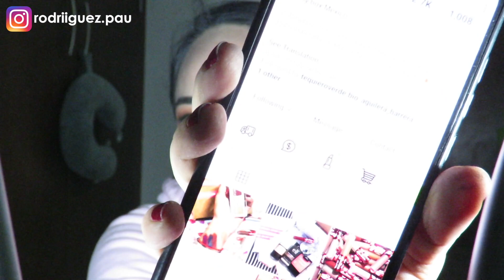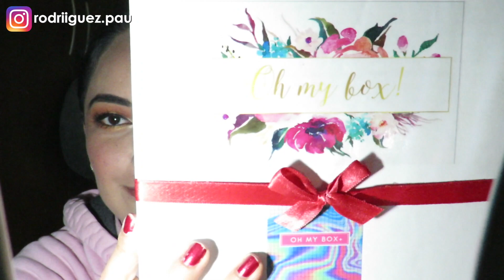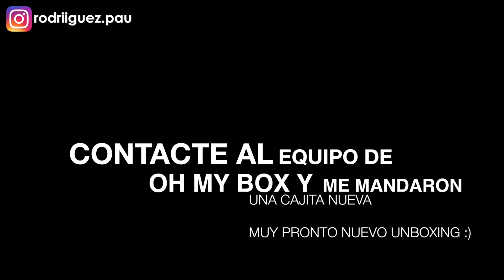♥ OH MY BOX UNBOXING | MAQUILLAJE SORPRESA | PAULA RODRIGUEZ ♥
Hola a todos! :) este mes me llegó mi primera compra compra de OH MY BOX, una cajita de suscripcion donde te llegan productos de maquillaje al azar super bellos!! Euería enseñarles en un videito corto (aunque ni tan corto) que es lo que contiene y en que consiste. :)